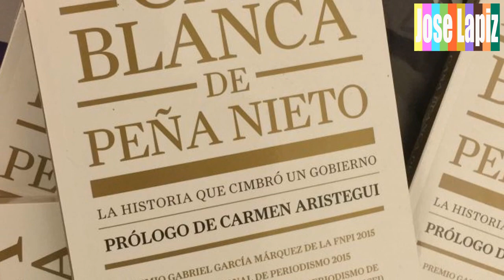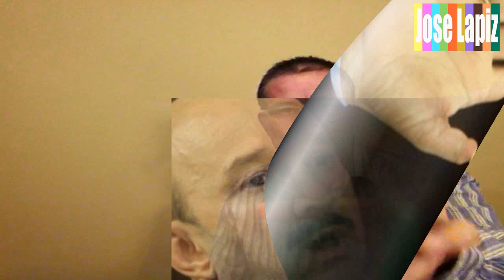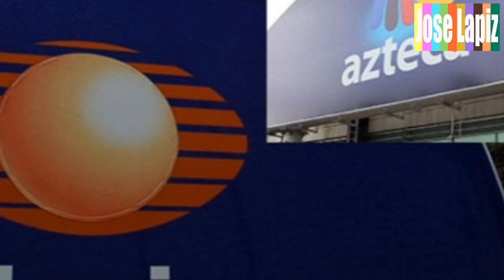Vicente Fox a favor de encarcelar a Carmen Aristegui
Jose Lapiz les presenta en este vídeo:
El ex-presidente mexicano Vicente Fox está en contra de lo dicho por la periodista Carmen Aristegui referente a la reciente investigación sobre el plagio del presidente mexicano Peña Nieto sobre su Tesis de Licenciatura en Derecho. Además, de estar a favor de que Aristegui sea encarcelada.

Directos en Vivo: De lunes a viernes a la una, 4 y 9pm. Sábados y domingos, horario especial.